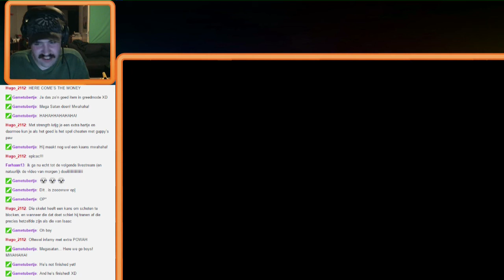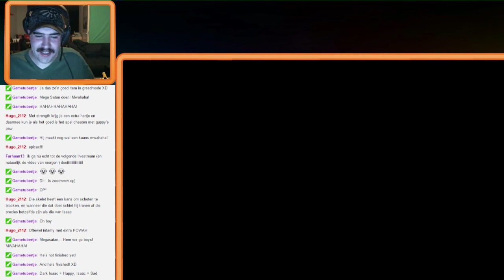Livestream The Binding Of Isaac Afterbirth #8 Word De Sterkste Greed Ooit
Van de livestream op 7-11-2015
Tijd voor een hard mode run